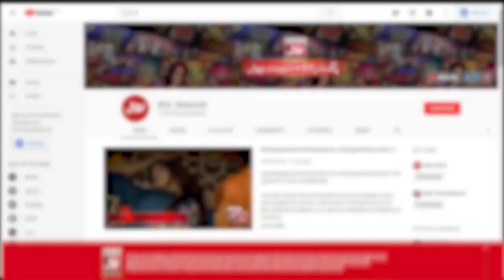Boris Johnson Kis Siyasi Jamaat Ke Leader Hein? | Croron Mein Khel | Maria Wasti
Boris Johnson Kis Siyasi Jamaat Ke Leader Hein? | Croron Mein Khel | Maria Wasti | BOL Entertainment

Boris Johnson Kis Siyasi Jamaat Ke Leader Hein?